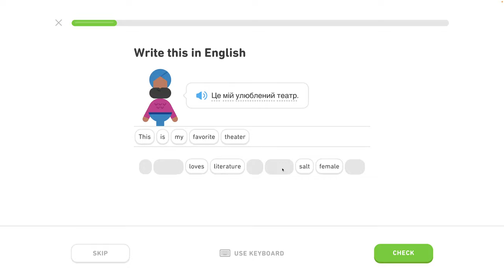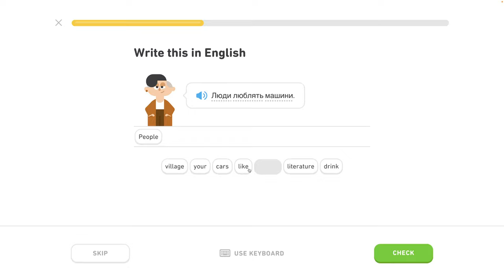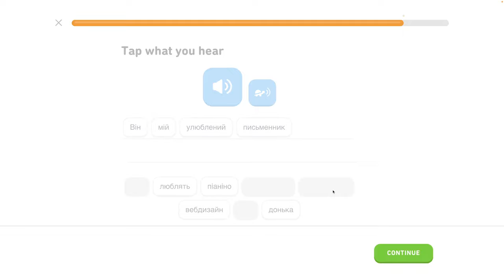🇺🇦 Koníček- level 2/6 - lekcia 3/4 - Ukrajinsky s Yetim